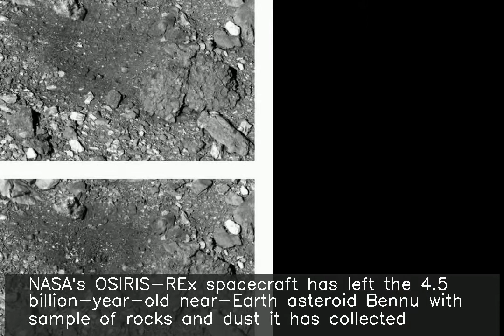NASA spacecraft leaves 4.5 bn-yr-old asteroid with rocks & dust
♥ ♥ ♥ ♥ ♥ ♥ ♥ your small support can get me one day meal ♥ ♥ ♥ ♥ ♥ ♥ ♥ ♥ ♥ ♥ ♥ ♥ ♥ ♥ ♥ ♥ ♥ ♥ ♥ ♥ ♥ ♥ ♥ ♥ ♥ ♥ ♥ NASA's OSIRIS-REx spacecraft has left the 4.5 billion-year-old near-Earth asteroid Bennu with sample of rocks and dust it has collected. After orbiting the Sun twice, the OSIRIS-REx spacecraft is due to reach Earth on September 24, 2023. OSIRIS-REx has captured images and 3D maps of Bennu's rocky terrain, studied its makeup and witnessed particles being ejected in space.